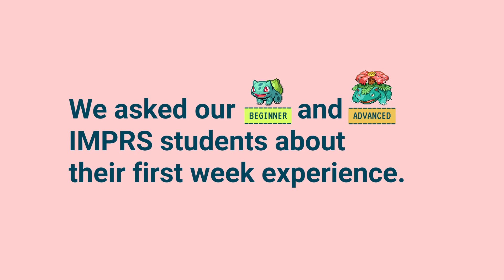Students First Week IMPReSsions | IMPRS on Cellular Biophysics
We asked our IMPRS students how they felt after their first week. Gain insight into what they think about the IMPRS on Cellular Biophysics and what advice they have for you.

Interested?